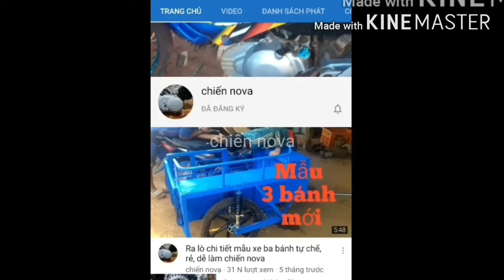Sửa máy cắt không nổ.xăng'lửa' hơi tốt mà ko nổ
Và nhớ bấm chuông để nhận video mới nhất của mình
Cảm ơn nhiều nhiều vì các bạn đã ủng hộ mình